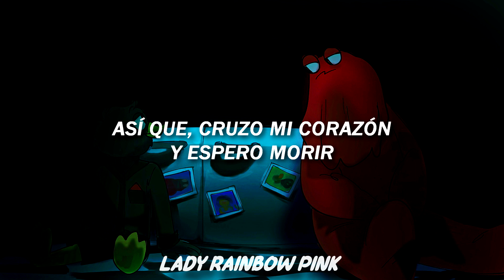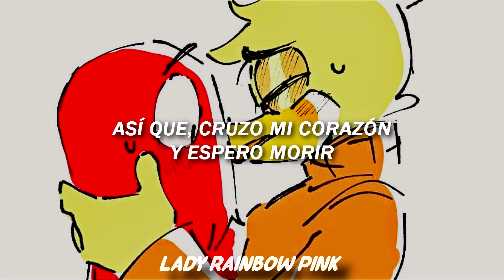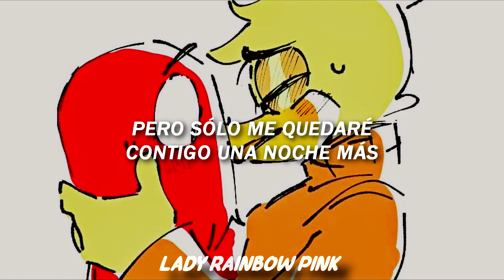One More Night - Maroon 5 /Sub español [Red Guy x Duck Guy]💖💚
Las demás imágenes las saque de Pinterest, agradecería si me dijeran el nombre del autor qwq

*¨*•.¸¸☆*･ﾟ•*¨•.¸¸☆*･ﾟ•*¨*•.¸¸☆*･ﾟ